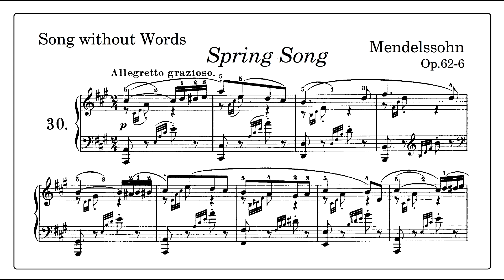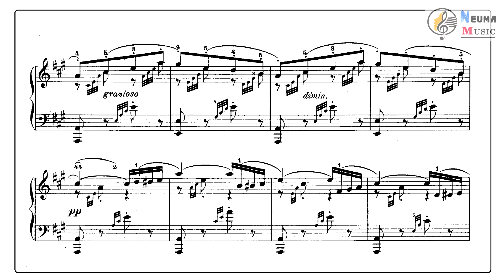Mendelssohn Spring Song Piano Score / Songs without Words Op.62-6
멘델스존 무언가 중에서 '봄 노래'
Lieder ohne Worte "Frühlingslied"